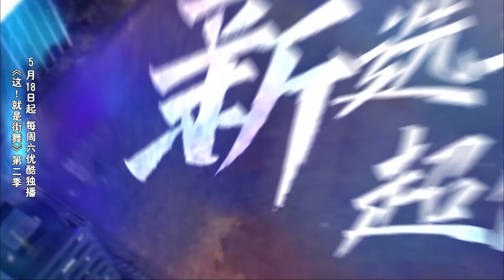这就是街舞S2 第二季大魔王扎堆，几乎都是元老级别的各个都有看头